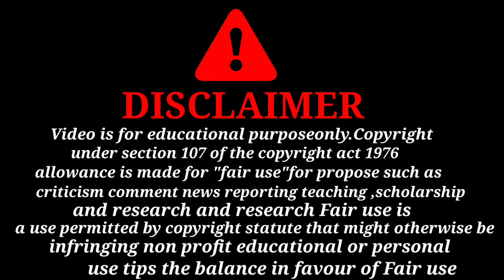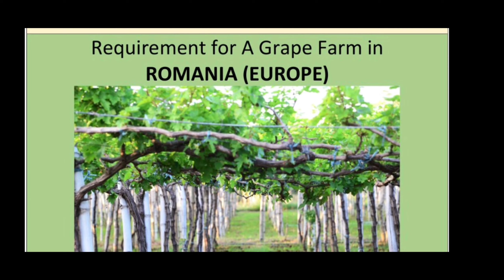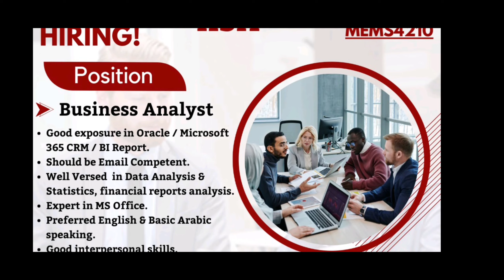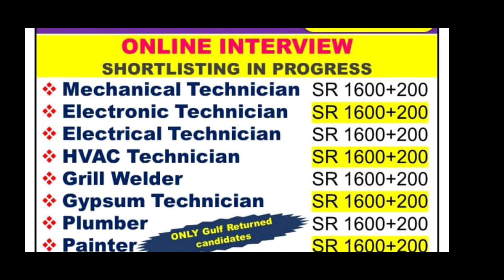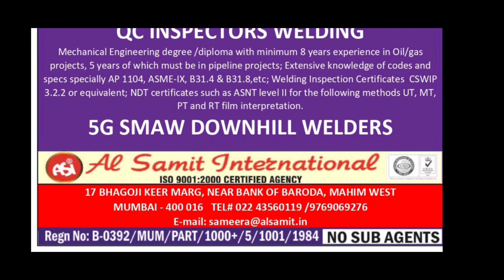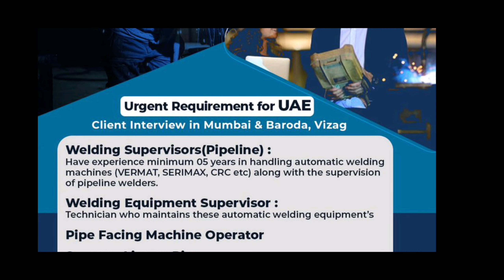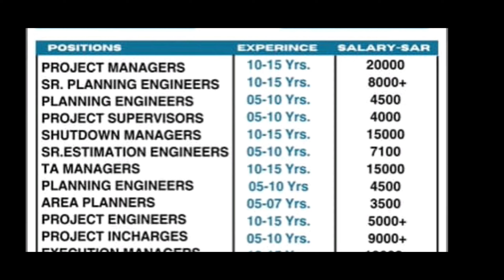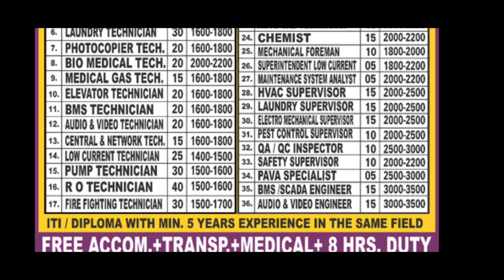Romania 🇲🇺Europe 🌍Kuwait 🇯🇴Saudi Qatar Oman gulf jobs,ccc Qatar,Qcan Qatar jobs,mems,ambe multilink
Romaniajobs Romaniajobs2023
gulfjobtoday gulf new jobs vacancy